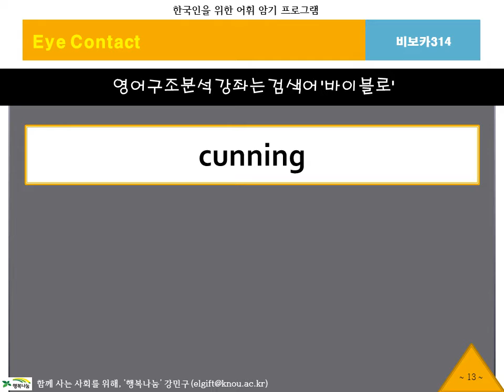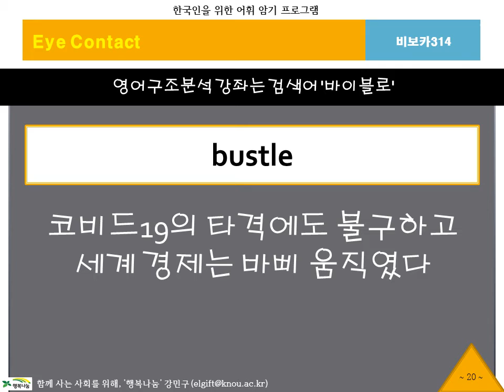BibVoca, 비보카, 아이콘택트314, 영어단어, 중등영어, 고등영어, 수능영어, 필수어휘, 단어암기, 단어공부, 영단어, 자동암기, 연상암기